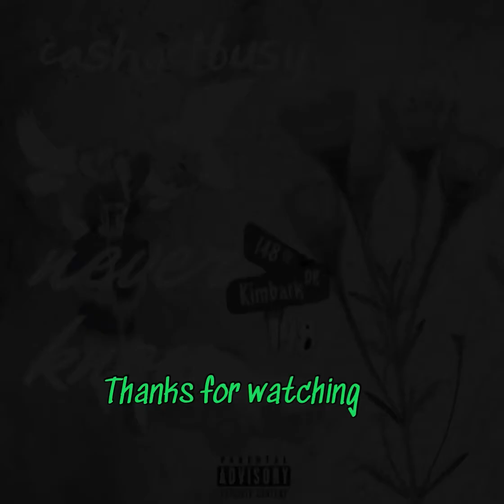CASHGETBUSY- “NEVER KNOW” (LYRIC VIDEO ) SPED UP